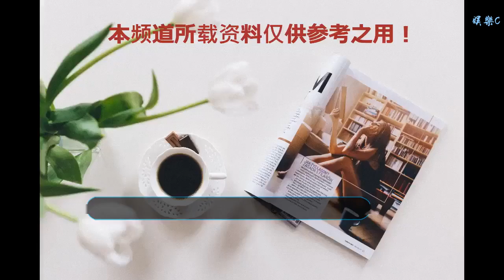江疏影穿闊腿褲搭格紋衫現身機場，盡顯知性女人魅力！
谢谢！

      江疏影經常會出現在機場，這也就說明她的工作是比較忙碌的，當然很多粉絲也比較心疼她。但是每一次出現在機場的時候，江疏影好像從來沒有讓粉絲們失望，不僅能夠展示出她大氣的一面，而且也充滿了青春氣息。我們來看一下最近幾次她的機場私服搭配，女孩子們可以好好學習一下，請記得闊腿褲格紋衫眼鏡等單品，都別少了，知性文藝的樣子你也可以喲。
      格子的大衣，里面搭配的是黃色的襯衫，而子襯衫里面搭配的又是黑色的衣服，這樣的搭配不僅突出了層次感，而且顏色也特別的分明，把她的皮膚不僅襯托的白皙有光澤，而且整個人也顯得年輕了。對于格紋大衣就是特別大氣的，而搭配的黃色襯衣又起到了減齡效果，一起配合有著少女的文藝氣息。
      針織衫搭配白色襯衣，也是特別時尚的穿法，上次很多的女孩子都嘗試過，雖然這種搭配時間也挺久的，但好像從來都不會過時。把頭發高高的扎成丸子頭，也顯得更加干凈利索了，眼鏡的搭配也透露出了幾絲秀氣，知性、優雅。下身搭配的是寬松的深色長褲，裝扮凸顯出了舒適。

      白色的針織高領衫，外面搭配淺藍色的襯衣，而且襯衣也是特別有質感的，藍色和白色搭配顯得她更加清秀了，秀發隨意散落下來，更是起到了很好的減齡效果。下身搭配的是寬松的牛仔長褲，在搭配上白色的小包包，裝扮輕松又自然。手里面拿的灰色大衣也是特別時尚的單品。
      江疏影好像特別喜歡那種高領的針織衫，但是對于這樣的衣服不僅能夠凸顯出氣質，同時保暖效果也是很好的。在高領針織衫外面搭配了牛仔小外套，下身搭配的是駝色的小短裙。整體裝扮不僅自然，而且顯得她也特別的清純，和她的電視里面的角色完全相反。

      格子的外套顯得特別大氣，而且在款式上的設計本身就突出了時尚感，雖然衣服比較寬松，但絕對沒能夠遮擋住她的好身材。里面搭配的黑色衛衣，腳下踩著黑色的高筒靴，整體裝扮顯示出了幾分貴氣，但是高高扎起的馬尾又顯得比較青春。
      白色的針織衫，是很多女孩子都特別喜歡的單品，而里面又搭配了高領的黑色毛衣，黑白搭配特別經典而且時尚。大神，穿的是黑色的，休閑長褲搭配白色的運動鞋，整體裝扮自然又減齡。
    來源：網絡綜合